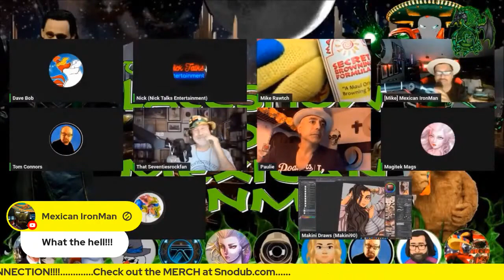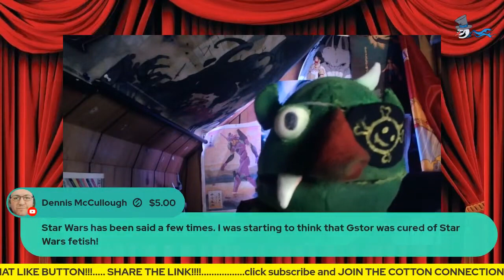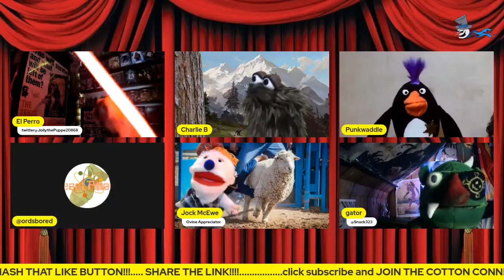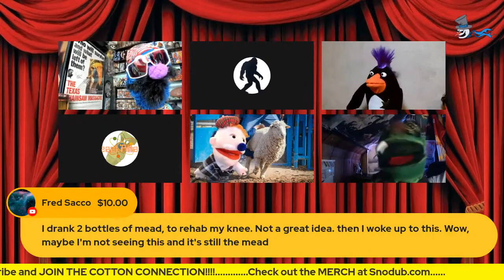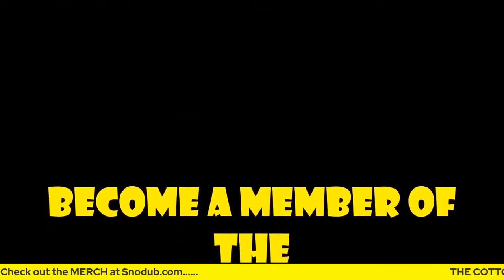The Cotton Council | Episode 042 | Jolly RETURNS!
The Return of Jolly after a long capture of El Perro! Will the council finally defeat that terrible dog?